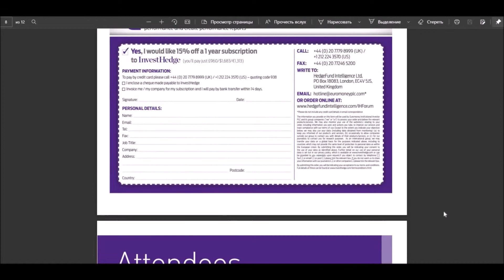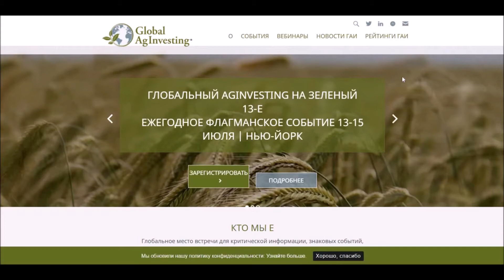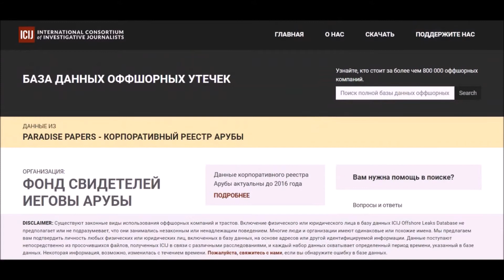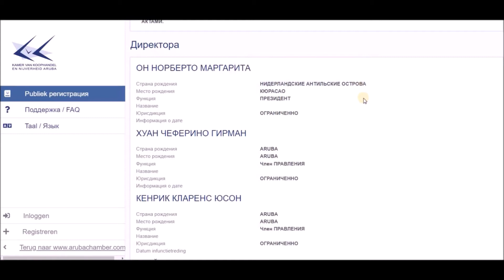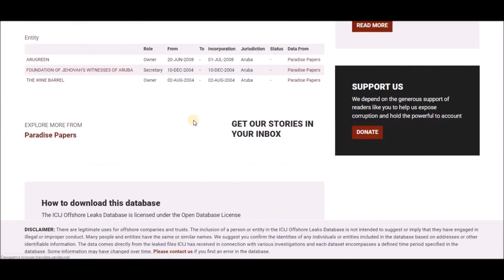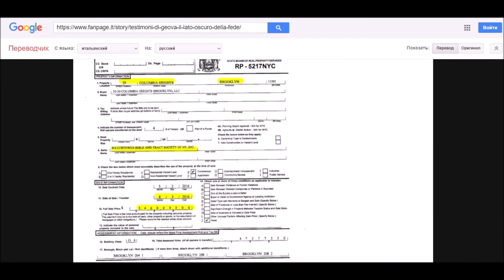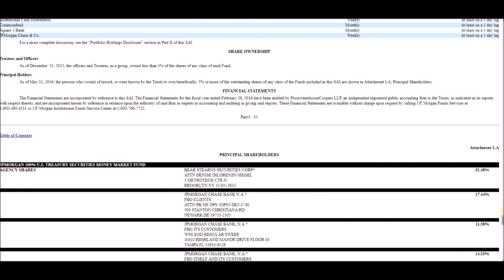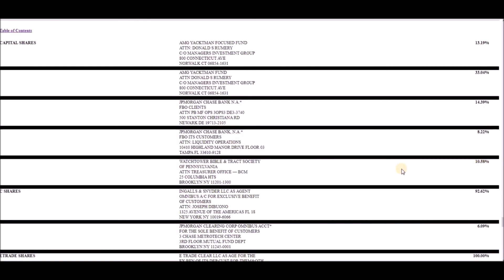Свидетели Иеговы Бизнес Повтор Лучшее